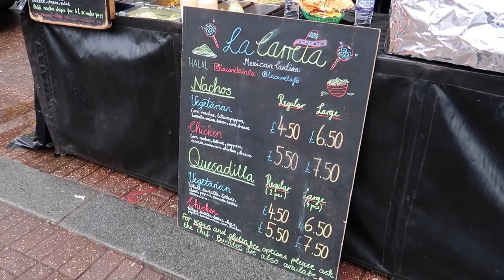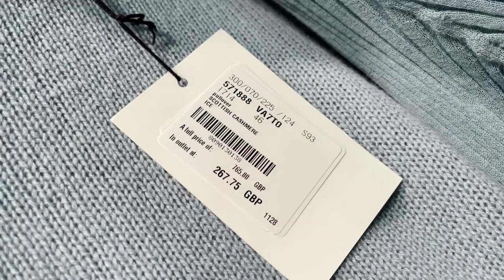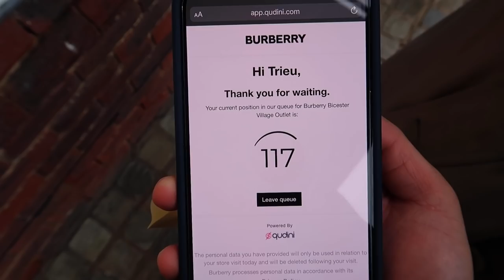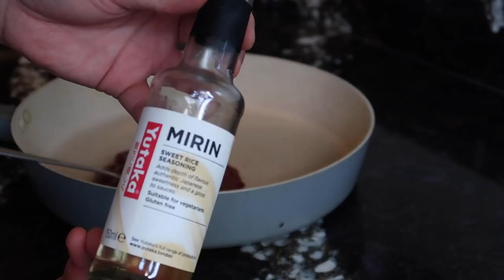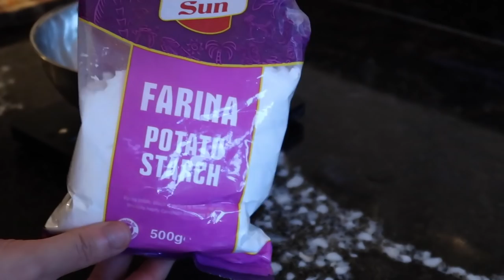VLOG: BICESTER VILLAGE LUXURY OUTLET & HOMEMADE KIMCHI BURGERS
Come with Trieu & me to Bicester Village for some luxury outlet shopping! Trieu also shows you how to make the best Kimchi burger ever!